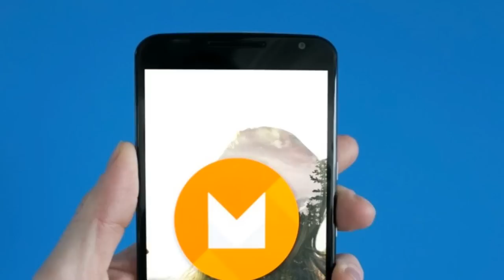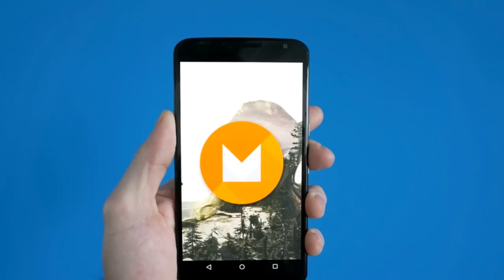ATUALIZADO! Quais aparelhos vão receber o Android 6.0 Marshmallow?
TECNODIA NETWORKS

PORTAL TECNODIA
Notícias sobre tecnologia, games e cinema

APOIO

TECNODIA RECOMENDA